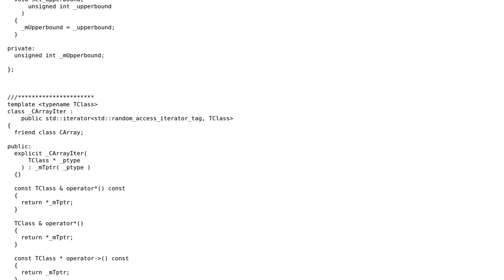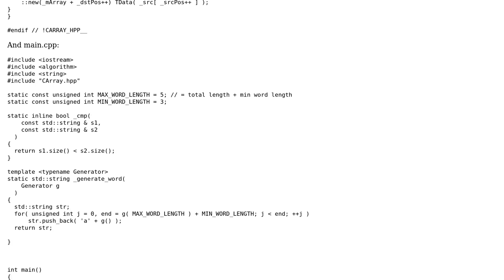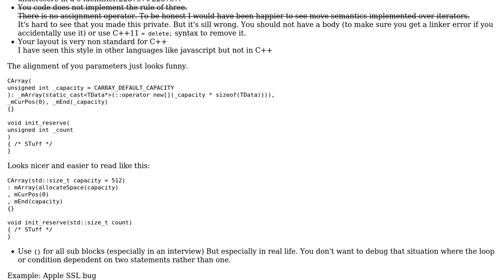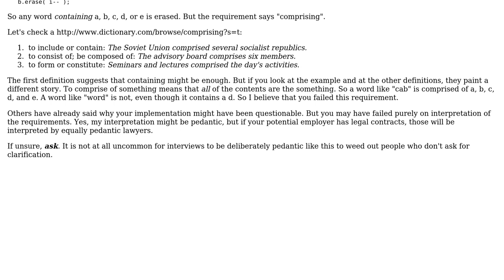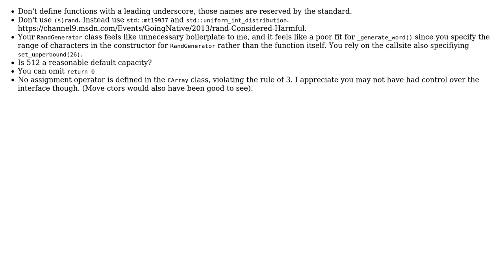Code Review: Template class to demonstrate array manipulation (3 Solutions!!)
Code Review: Template class to demonstrate array manipulation

With thanks & praise to God, and with thanks to the many people who have made this project possible! | Content (except music & images) licensed under CC BY-SA | Music | Images & others | With thanks to user mdfst13 user Martin York user Little nonamer user cloakedlearning user 200_success and the Stack Exchange Network Trademarks are property of their respective owners. You are responsible for your own actions.